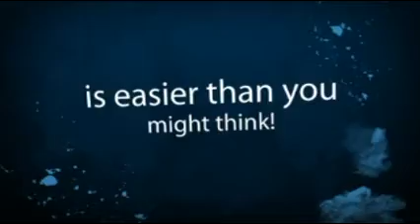Find Self Publishing & Profit in Your Business Faster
Get the #1 secret to cranking out high-quality, highly profitable books real fast (free video presentation)